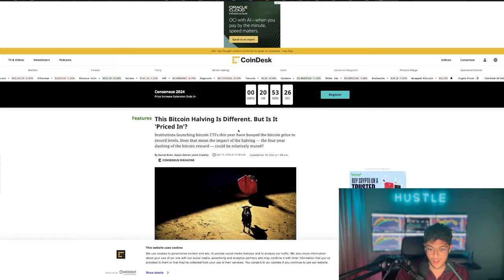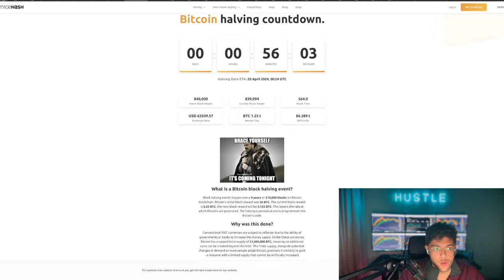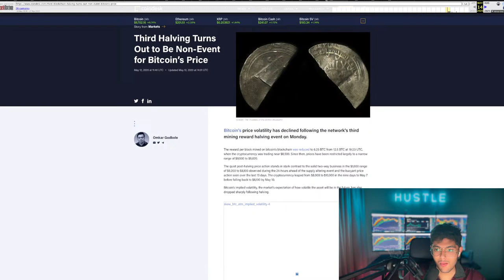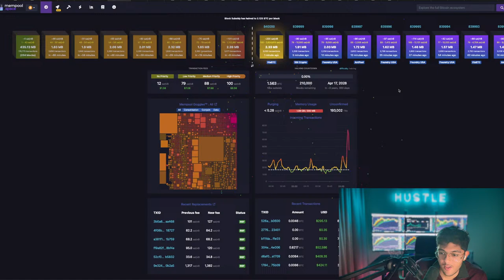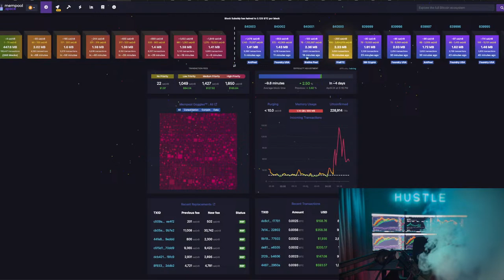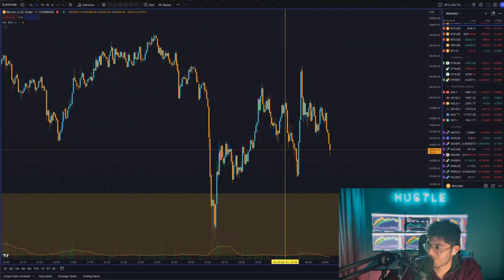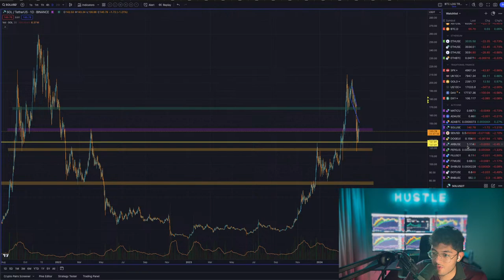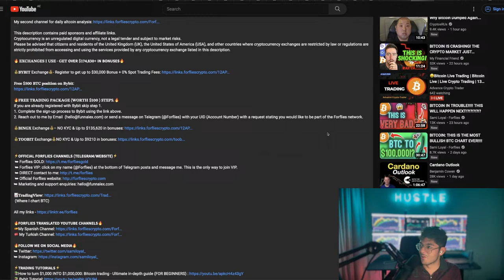[LIVE] BITCOIN HALVING NOW!!!!!!!! THIS WILL HAPPEN NEXT!?!?!?!?!?!?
This Bitcoin and Cryptocurrency trading analysis applies to various exchanges. Tackling questions like if Bitcoin can reach all-time highs again or how low BTC will crash. Things like the lightning network have provided huge improvements for BTC. While it is true that others like Roger Ver with Bitcoin Cash (bcash) may disagree, I do see these blockchain technology innovations to be very bullish fundamental signs for the space.

Cryptocurrency is an unregulated digital currency, not a legal tender and is subject to market risks.

I make YouTube videos on cryptocurrency news, crypto altcoin analysis, bitcoin trading strategies and a lot more.
This bitcoin market trading analysis applies to exchanges, including Bybit, Bitget and Binance.

Contracts For Difference ("CFDs") are leveraged products and carry a significant risk of loss to your capital, as prices may move rapidly against you and you may be required to make further payments to keep any trades open. Between 74-89% of retail investor accounts lose money when trading CFDs. These products are unsuitable for all clients, therefore please ensure you fully understand the risks and seek independent advice.

- Sami Loyal

 By using any of the links on this page, you confirm that you are not a citizen or resident of the UK, USA, or any other country where cryptocurrency exchanges are restricted or blocked.